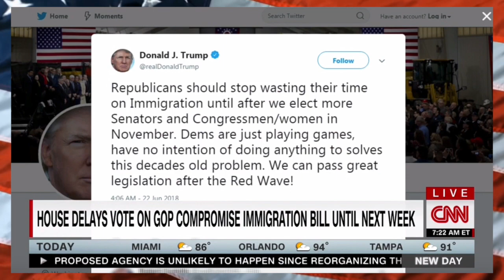Trump Supporter Matt Schlapp D0DGES Questions about Melania's Coat, "I Really D0N'T CARE, DO U?"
C O M M E N T  |   L I K E  |   S H A R E  |  S U B S C R I B E  |  P L E A S E
FLOTUS Melania Trump inexplicably wore a $50.00 jacket with the words, "I Really D0N'T Care, Do U? Graffitied on the back as she visited one of Trump's "Kid Jails" for immigrant children. When asked about the Maning of this message, Matt Schlapp avoids the question per usual.